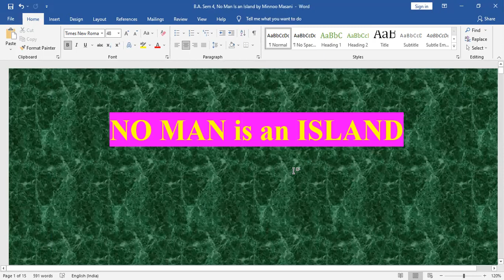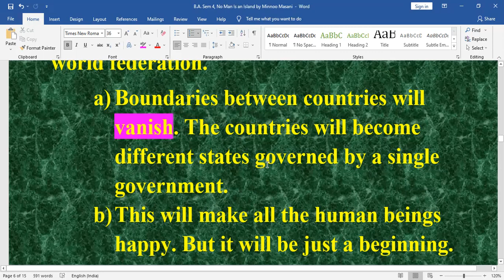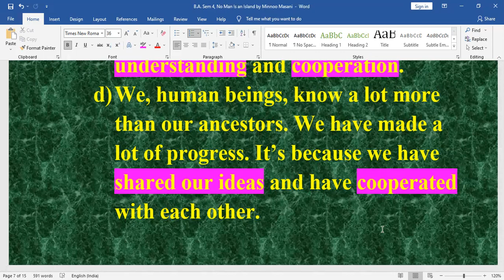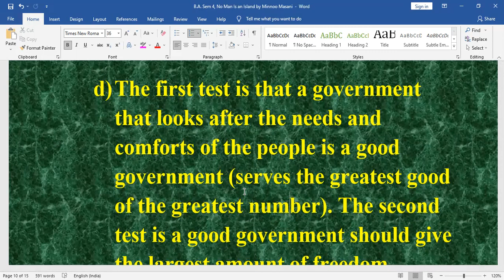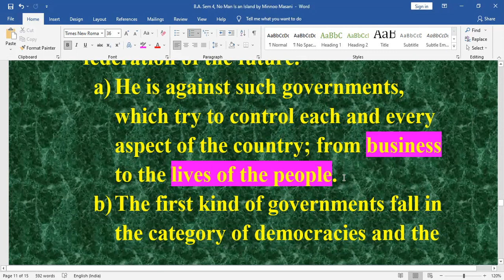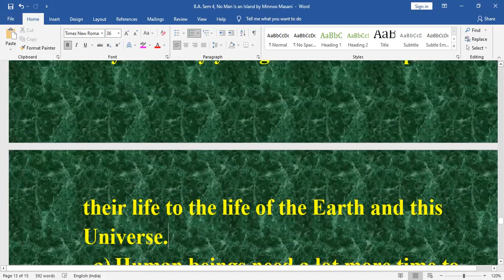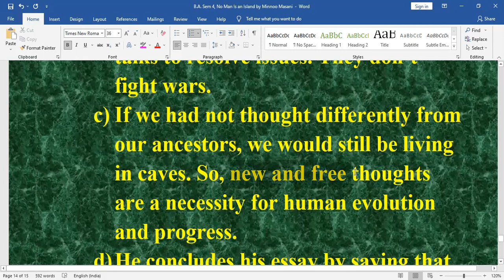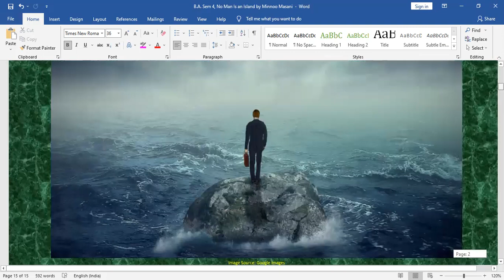NO MAN is an ISLAND by MINOO MASANI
The essay ‘No Man is an Island’ is an extract from Masani’s book ‘Our Growing Human Family’. In this essay, Minoo Masani describes his vision of a ‘world federation’, which will have a single government.
1. In the future, human beings will become very intelligent. They will form a single world federation.
a) Boundaries between countries will vanish. The countries will become different states governed by a single government.
b) This will make all human beings happy. But it will be just a beginning.
c) Humans will be happier in this world government if they live with understanding and cooperation.